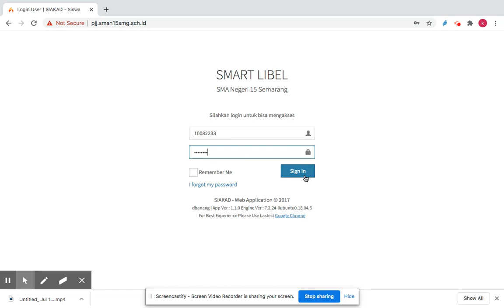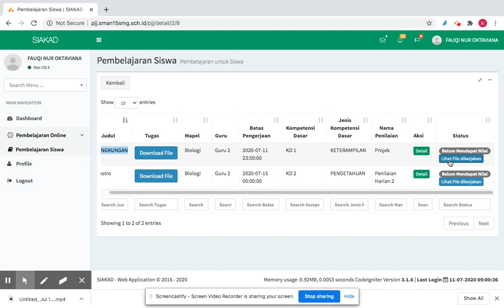SMART LIBEL SISWA SMA N 15 SEMARANG